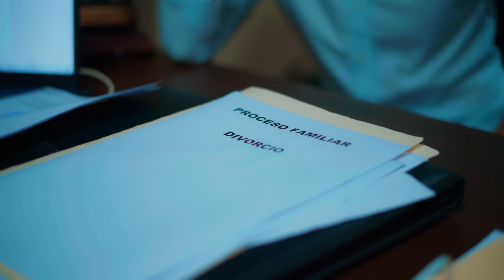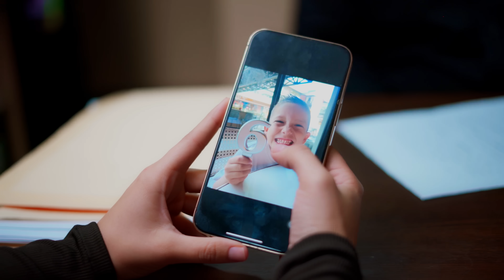Agrupación Maroyu ft @NickolSinchiOficial Nuestra Unión 2024 Cumbia!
Agrupación Maroyu - Nestor Yucra
2024 ft. Nickol Sinchi NUESTRA UNIÓN